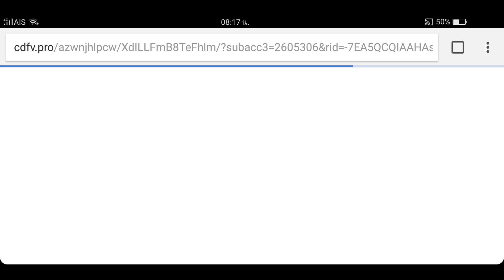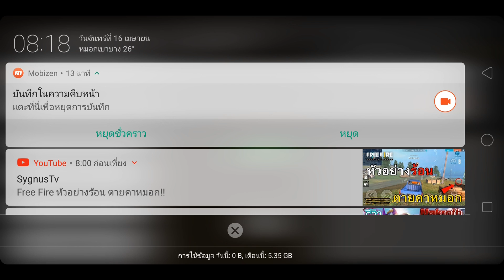มายคราฟเอาชีวิตรอดEP. 2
เล่นเอาชีวิตรอด